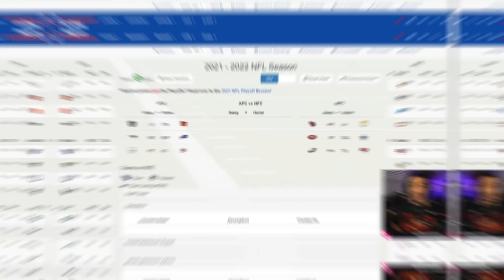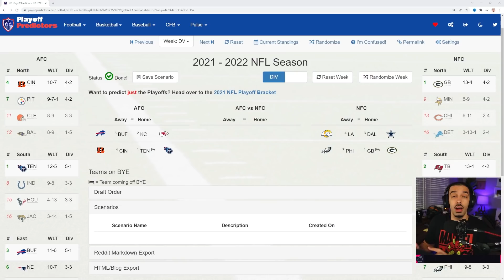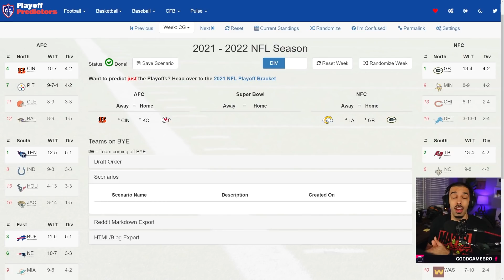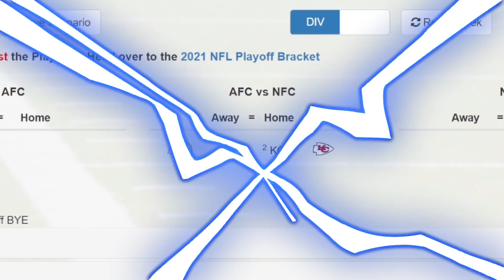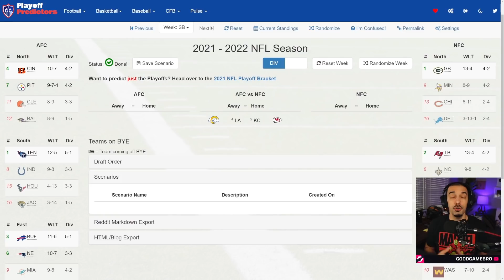2021-2022 NFL Playoff Predictions & Super Bowl 56 Winner!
Witness my 2022 NFL Playoff Predictions + my Super Bowl LVI winner prediction!

GoodGameBro
8984 Darrow Rd. Suite 2-226

In today's video, we're diving into the 2021-22 NFL playoff predictions & the Super Bowl 56 winner prediction too! How many games will we get right? Which NFL playoff matchup are you the most excited for? Tell me who you have winning your 2022 NFL Playoff bracket in the comments below!